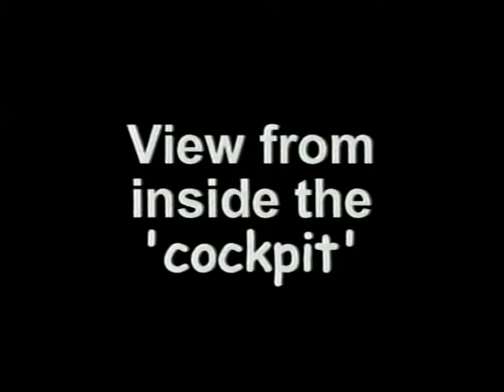Skyscraper Ride at the Fair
Boise, ID - 1999, Idaho State Fair. We won tickets for this ride and boy were we sorry. Scared the you know whats out of us.